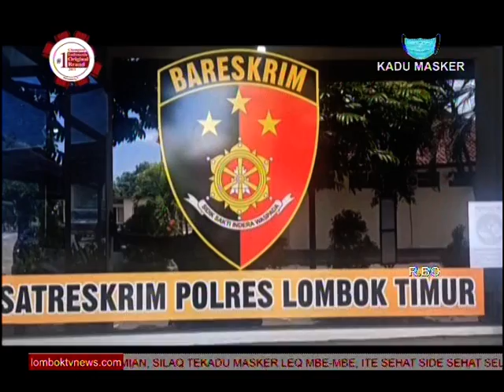CEK KEBENARAN OMZET PARKIR, PEMKOT LAKUKAN UJI PETIK